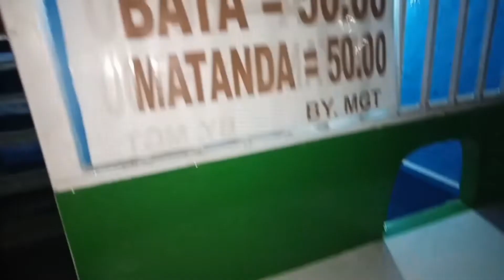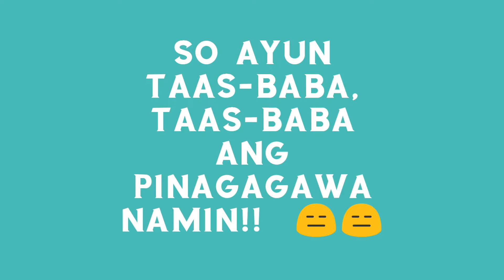Vlog 1: Nakakamatay ang Viking 😰 (ft. Bestfriend)